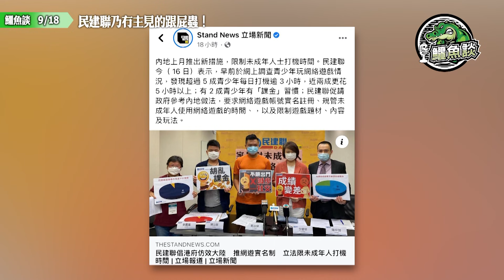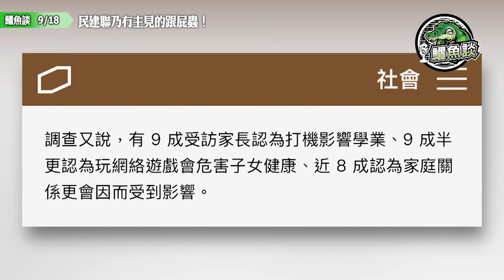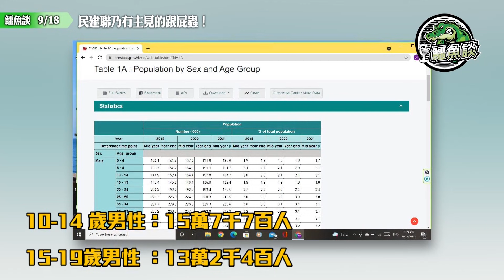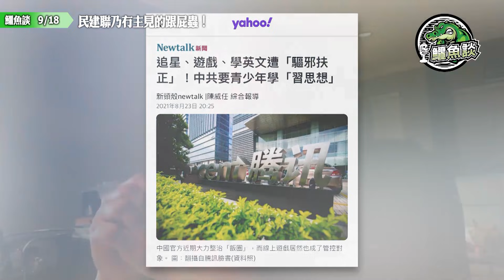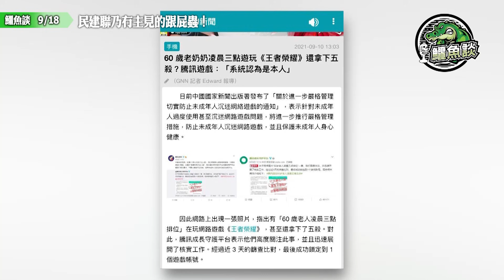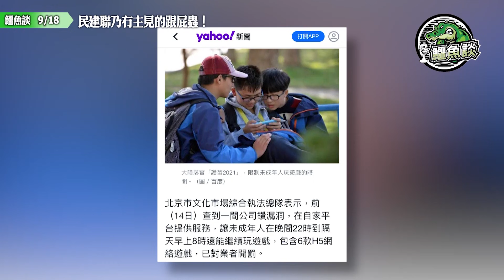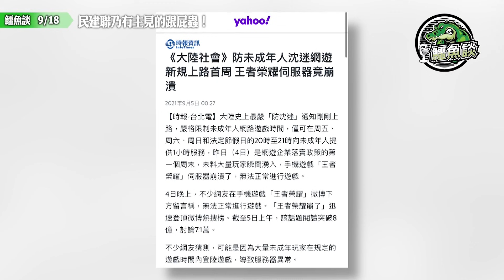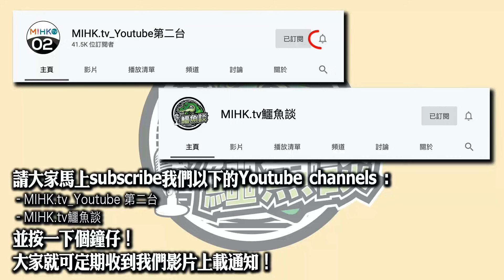0917鱷魚談\民建聯乃冇主見的跟屁蟲！中國嚴打精神鴉片禁網遊，忠誠廢物民建聯跟隊倡限打機時間！老習無法在中國執行的死命令，係香港又如何實施？不長進的應聲蟲建制派，咁多人死佢又唔跟住去死？